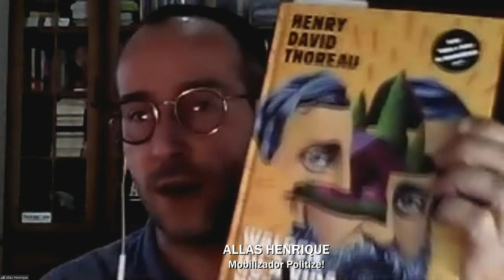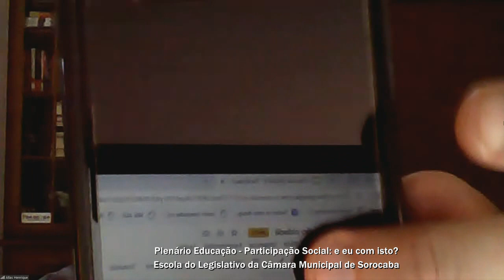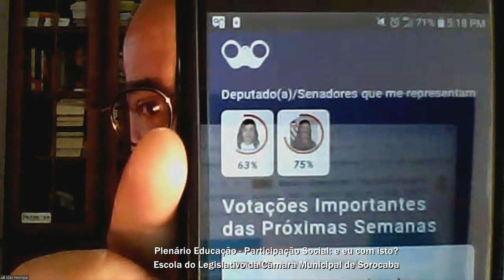Plenário Educação | Participação Social: e eu com isso?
Você sabia que cada cidadão possui fundamental importância na tarefa de participar da gestão e de exercer o controle social das políticas públicas e dos recursos nelas investidos?

Para tornar essas ações mais efetivas é necessário que as instituições públicas promovam o intercâmbio de ideias, em espaços presenciais de diálogo com os cidadãos, especialmente nos debates e audiências públicas, assim como utilizar-se de recursos tecnológicos para romper as barreiras da distância.

Mas como podemos cidadãos mais participativos e ativos junto do poder público? Quem responde essa e outras questões é o multiplicador Politize!, Allas Henrique.

Participação social: o que é e qual a sua importância?

Programa Plenário Educação - TV Legislativa | Rádio Câmara Sorocaba
Ao vivo, sempre às quintas-feiras, às 17h30.
Apresentação: Anderson Santos
Comentários, produção e curadoria de conteúdo: Paulo Marquêz

Câmara Municipal de Sorocaba: a sua voz, a sua casa